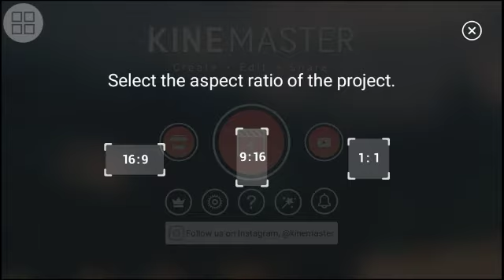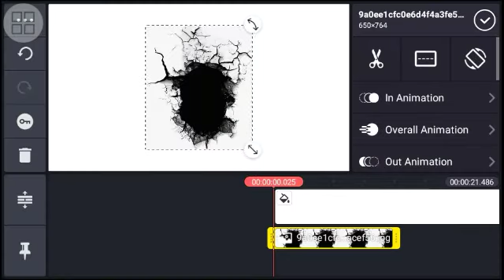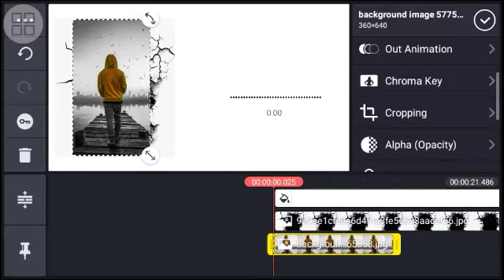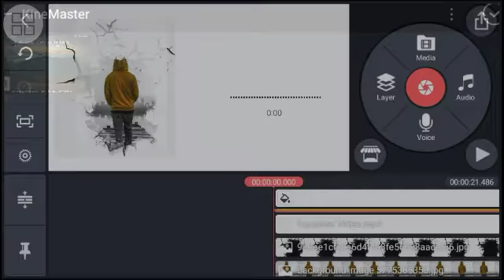Create template in kinemaster /Nittin Antony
©NOTE: All Content used is copyright to NITTIN ANTONY . Use or commercial Display or Editing of the content without Proper Authorization is not Allowed.